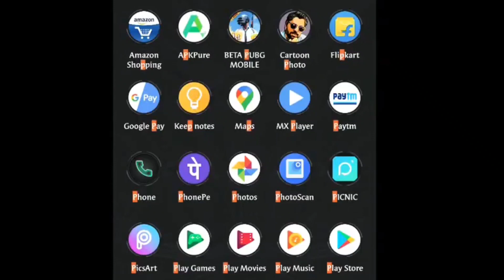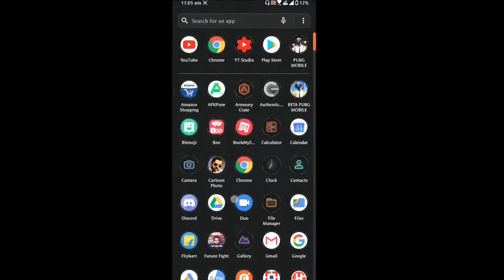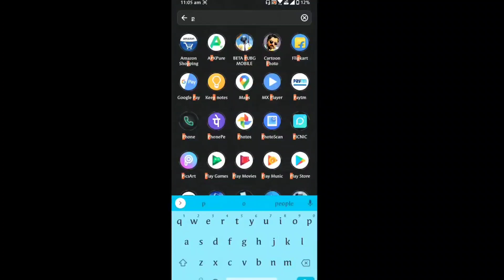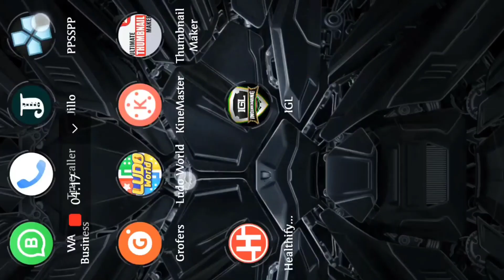Free PlayStation Games for Android - Download and Gameplay